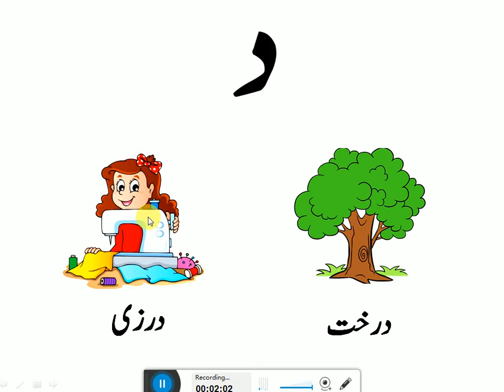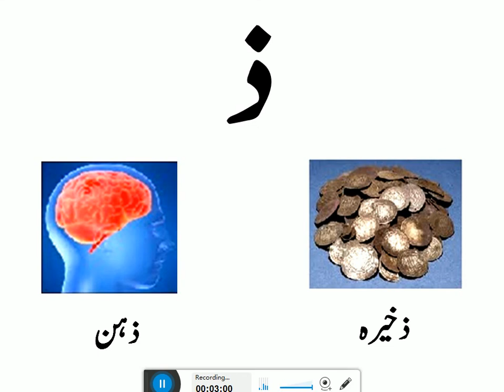Play Group Urdu Lecture # 22